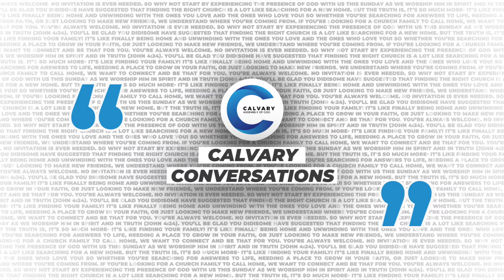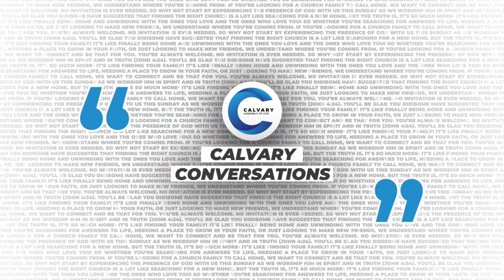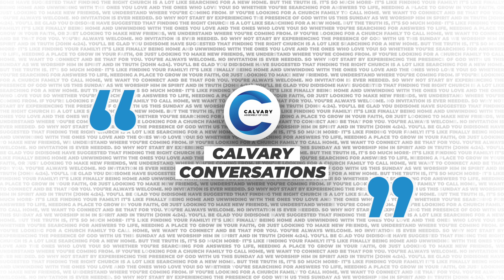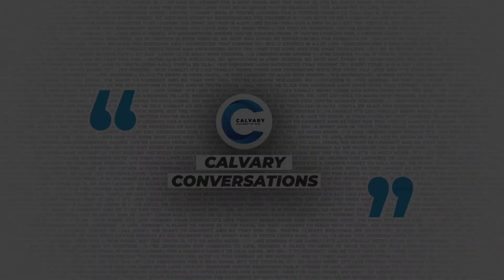Episode 13: How to Resist the Devil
Today on Calvary Conversations, Pastor Greg Evans & Pastor Candace Brown have a conversation on how to resist the devil.
For More Information on Calvary Conversations visit caop.church/conversations

This is the official Youtube Channel of Calvary Assembly of God in Orange Park. Here you can watch live every Sunday at 10am and Wednesday at 7pm and have access to our full archive of previous services.